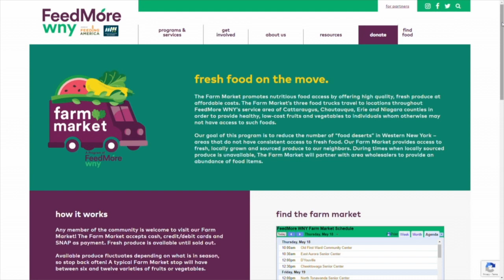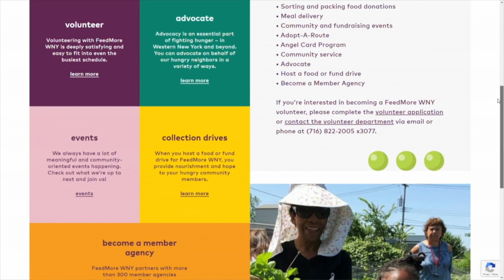FeedMore WNY's mobile farm market comes to AM Buffalo